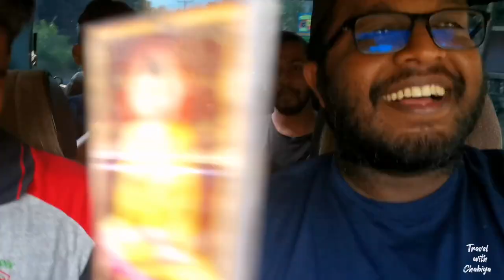අමුවෙන් යාපහුවේ ගිය විදිහ👣🖤fry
📷 Camera Gear :-  Huawei nova 5t